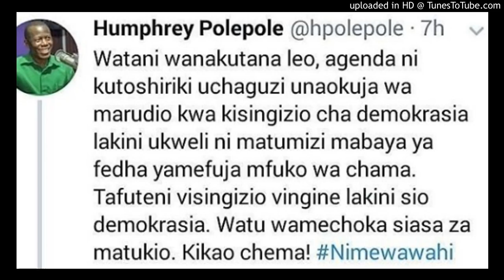CHADEMA KUTO SHIRIKI UCHAGUZI UJAO WA MARUDIO, POLE POLE AFICHUA SIRI